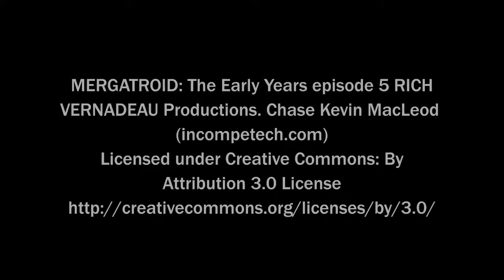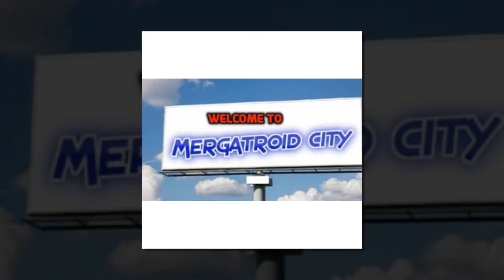MERGATROID: The Early Years episode 5 DIRECTOR'S CUT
RICH VERNADEAU productions (Jeffrey Richard Varnado) 2018